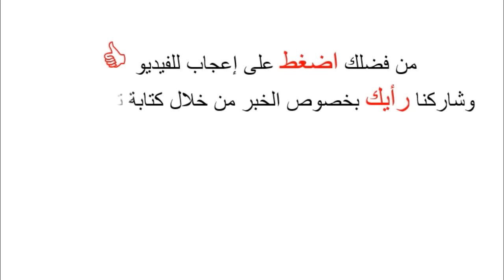باسم مرسى: عايز احترف وسأرحل عن الزمالك ولا احد يقدر ما افعله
يرجى عمل اعجاب للفيديو واشتراك للقناه ولو عندك موقع او صفحه رياضيه على الفيسبوك او تويتر او جوجل بلس تقدر تعمل شير للفيديو بدلا من تنزيل الاخبار بطريقه يدويه

شكرا ليكم وفى انتظار اشتراكتكم واقتراحتكم لتطوير القناه